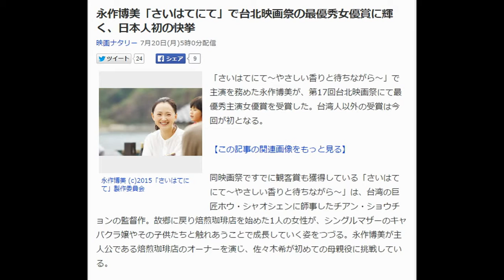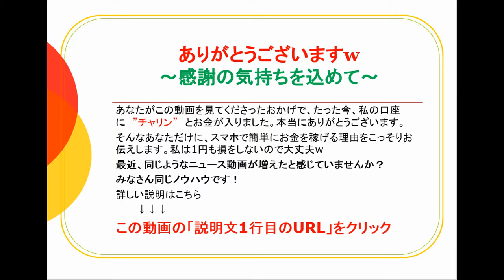永作博美「さいはてにて」で台北映画祭の最優秀女優賞に輝く、日本人初の快挙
誰にもバレずに毎日２万円のお小遣いを手に入れる方法はこちら

映画ナタリー 7月20日(月)5時0分配信

永作博美 (c)2015「さいはてにて」製作委員会
「さいはてにて～やさしい香りと待ちながら～」で主演を務めた永作博美が、第17回台北映画祭にて最優秀主演女優賞を受賞した。台湾人以外の受賞は今回が初となる。

【この記事の関連画像をもっと見る】

同映画祭ですでに観客賞も獲得している「さいはてにて～やさしい香りと待ちながら～」は、台湾の巨匠ホウ・シャオシェンに師事したチアン・ショウチョンの監督作。故郷に戻り焙煎珈琲店を始めた1人の女性が、シングルマザーのキャバクラ嬢やその子供たちと触れあうことで成長していく姿をつづる。永作博美が主人公である焙煎珈琲店のオーナーを演じ、佐々木希が初めての母親役に挑戦している。

永作の代わりに授賞式に登壇したチアンは「彼女のために舞台に上がり、賞を受けることができたのは、私にとって何より光栄なことでした。私は彼女の代わりに受賞コメントを話すことはできないので、ただ彼女に対する感謝をお話しすることしかできませんでした」とコメント。続けて「1人の監督にとって1人の優秀な俳優と言語の壁を越えて互いに信頼し合い、心で通じ合いながら仕事をするという経験は、何ごとにも代え難い貴重な体験でした」と撮影時を振り返った。

その言葉を受けた永作は「間違いなく言語を越えようと、お互いの気持ちを繋げようと、心を預けたように思います。この映画に携わったすべての皆さんのお陰に間違いありません」とコメントしている。

「さいはてにて～やさしい香りと待ちながら～」のDVDは、9月9日に発売される。